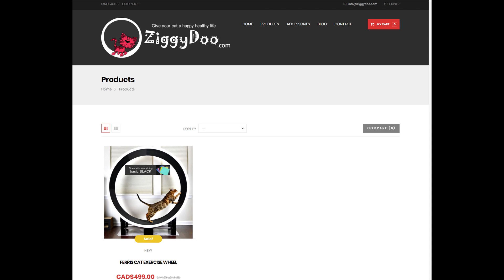Ferris Cat Wheel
Just a short video to show our friends and family the Ferris Cat Wheel we bought for our Bengal cats.